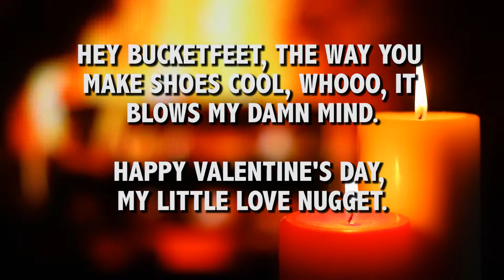A Valentine's Day Message for Bucketfeet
A special silky-smooth Valentine's Day message for the cool cats over at Bucketfeet, courtesy of SayItSexy.net